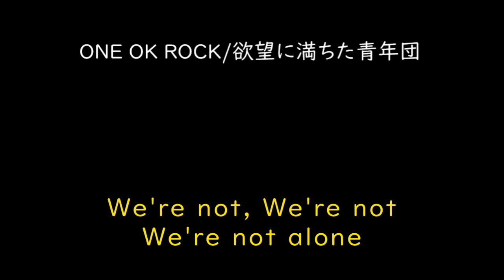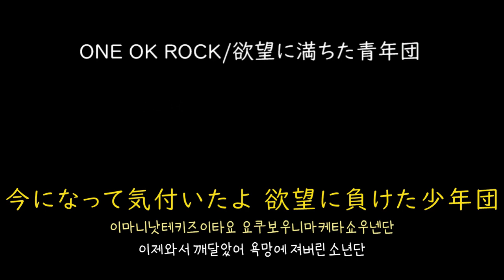[가사/해석]ONE OK ROCK－욕망에 가득찬 청년단(欲望に満ちた青年団)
欲望に満ちた青年団(2007)